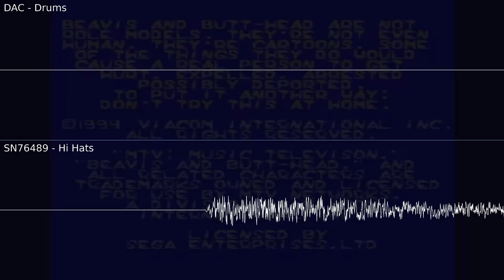Beavis and Butthead in Quest to Score - Main Theme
Main title screen theme for beavis1993's Beavis and Butthead in Quest to Score fangame. I will also be doing future songs for the game, but I probably won't post each one individually. There might be a better way to display all songs back to back...

There is a Genesis/Mega Drive tie-in game for the series, but as most tie-in games go, the music is a bit basic. Gets the job done, but I wanted to see what would happen if i took a crack at it.

I think it turned out decently! Mike Judge's original piece is quite layered but the Genesis is quite fit for the job, only really had to cut one channel for the final song and it wasn't that noticeable.

If you like Beavis and Butthead, I'd definitely recommend playing the fangame, you'll probably spot references I couldnt find lol
TV Graphic stylized after Bv&Bh by beavis1993.

Yo waddup, I know some are probably dissapointed I still haven't gotten around to the Pizza Tower MIDIs, so I wanna be transparent about when they're coming.
I'm gonna dop this oscillator style vids for everything that isn't the MIDIs, thsoe will keep using midis2jams2.
Here's what I came up with for future videos:

- 5th of October: How to make a boss theme for a coffee machine
- 12th of October: I accidentally made a song in 1 hour
- 19th of October (and this one because its my bday): Good Eatin' but its an actually good midi
- 26th of October: The time a test song became on of my best songs
- 2nd of November: Impasta Syndrome but its an actually good midi
- 9th of November: How to make a 𝓯𝓻𝓮𝓪𝓴𝔂 song*
- November 13t̷ȟ̴̦:̷̯̓ ̶̰͊0̶̳̮͑1̷̢̭͕̿0̶̨̂0̶̛̤̮͠0̸̖̜̎̀͊1̸̣̒1̷̱̻̔0̴̬͑ ̸̡̩̱̽0̶̫̲͛̆͊1̶̨͍͚͚͊0̶̦̙͓̫̆̀̈́̓̄̿0̴̬͚͇̙̄̎0̷͇̋̀͋͐͋̅0̷̝̟̜͒͊́̀͂͝0̷̘͛1̶̯̲̣̖̭̽ ̷̡̍́0̷̡͑̍͌̚̚1̶̡̥̣̺̺͙̍̀0̵̢̛̥̱͕̩͈́̾͗1̸̳̚0̶͔͔̬̊̋0̶̹̲͖̍͊͛͛1̸͕̱͍̳̥̇̌̈͝0̸̜͚̀͋̕ ̵̨̣͙́̌͑͆̏̈́0̴̨̡̩͈̮̍̊͝1̴̩͕̼͋̀̋0̴̢͍̿̕1̴̡̰̮̟̎̓͐͋ͅ0̸̭̼̔͜0̸̰̉͆̾́͑͋1̷͇̣͇̜͝1̵̣͑̓̀̽́̒
- 16th of November: (remaster of a song i made in 2021): MIDI Songs can't sound good-
- 23rd of November: Pizza Mayhem but its an actually good midi

I deeply apologize it took a year to get back into MIDIs, but I have very personal reasons why I did barely anything from like february all the way till early august. It doesn't excuse my behaviour and I should have been communicative about it here.